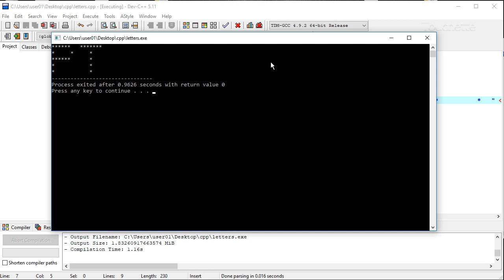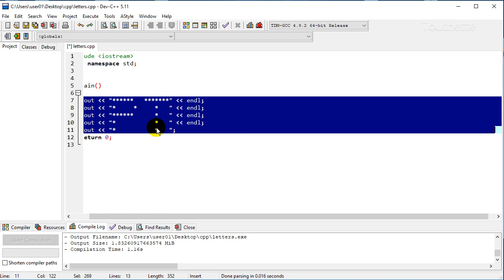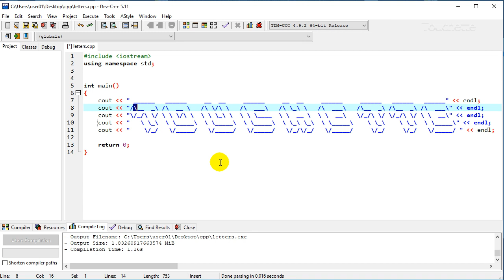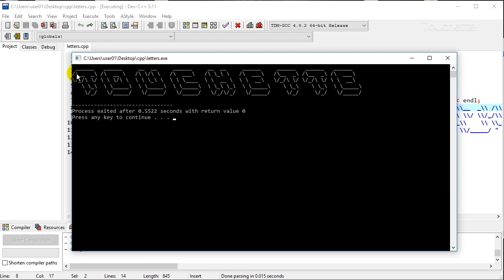C++ Program with Letters Composed of Other Characters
C++ output using cout statement and fun with characters.